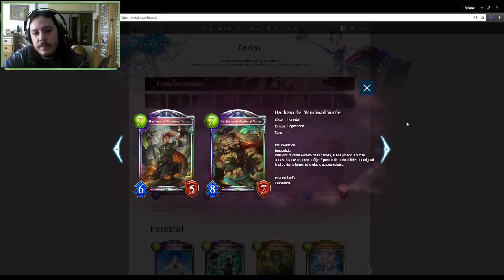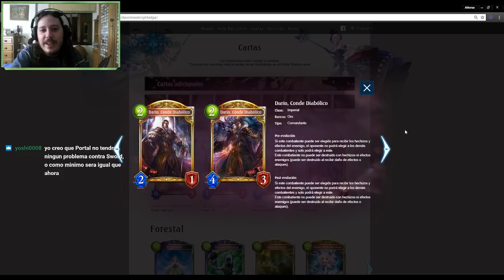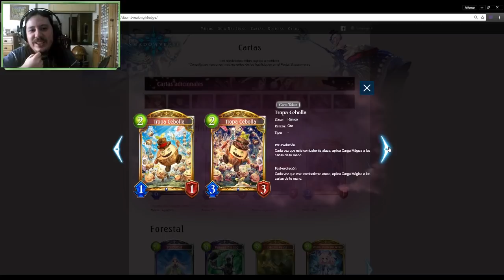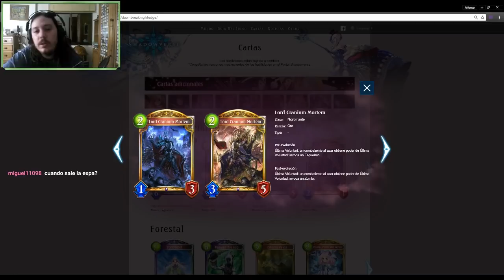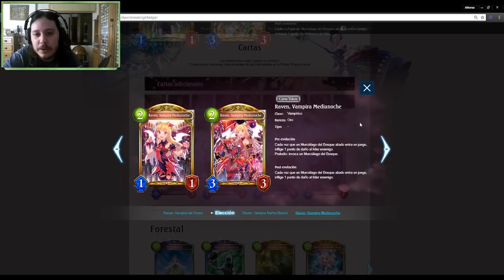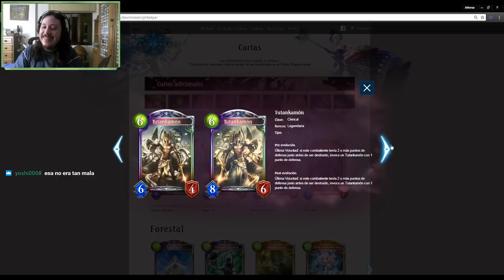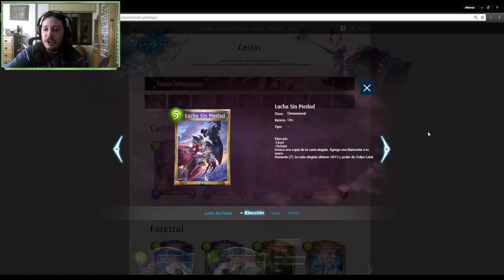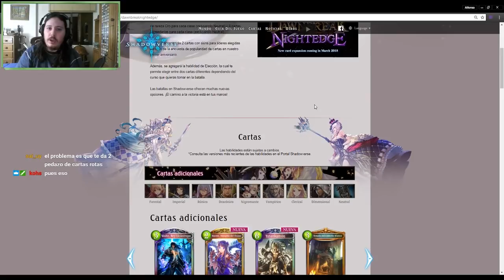Shadowverse en español. ¿Mas cartas ahora? ¿Qué nos parecen? ¡Comentándolas todas!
Aquí os dejo un vídeo del Streaming dónde comente las cartas extra de Dawnbreak junto a otros jugadores de Shadowverse.
Disfrutad el vídeo y aquí van las nuevas cartas ^^.

!Mi twitter!